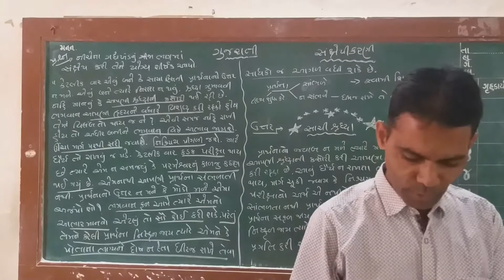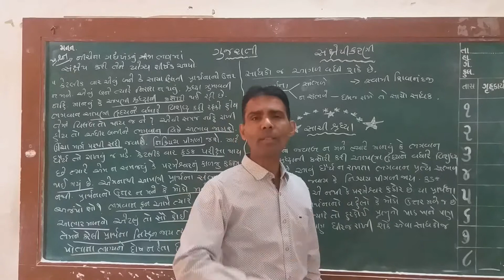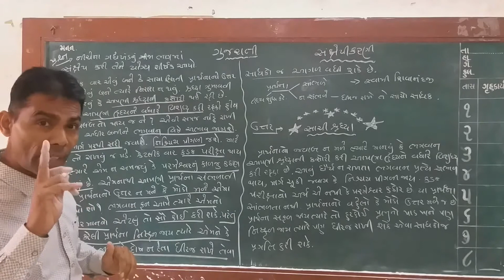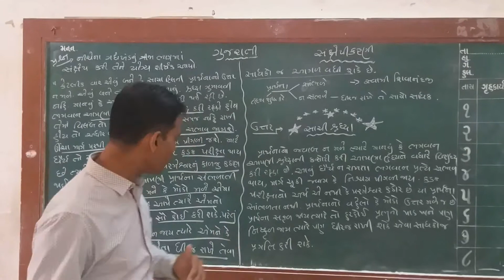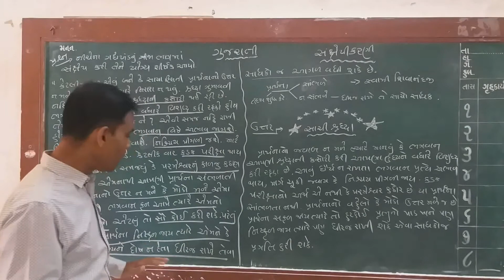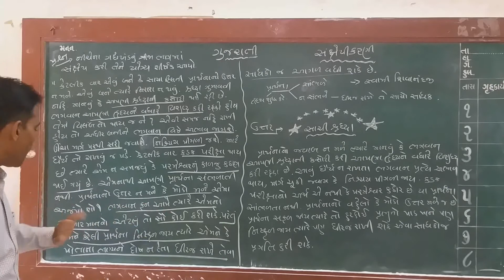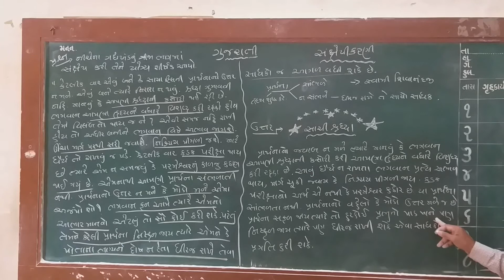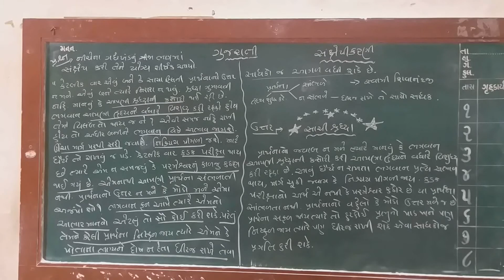💐ગુજરાતી💐 ★સંક્ષેપીકરણ★ "કેટલીક વાર એવું બને કે સાચા દિલની પ્રાર્થનાનો ઉત્તર.......આગળ વધી શકે છે"